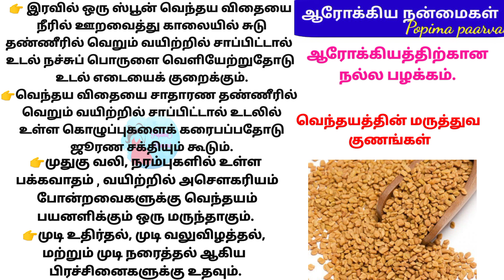வெந்தயத்தின் மருத்துவ குணங்கள்//ஆரோக்கியமான உணவு பொருட்கள்